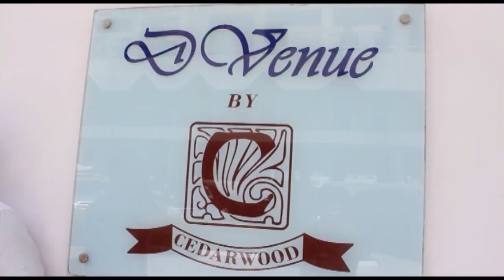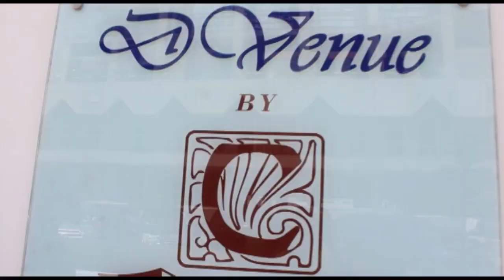KHADIJA OJIROGBE & FEMI AGAGU JNR 'S WEDDING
ONDO STATE COMMISSIONER FOR EDUCATION SON 'S WEDDING HELD IN LAGOS,NIGERIA